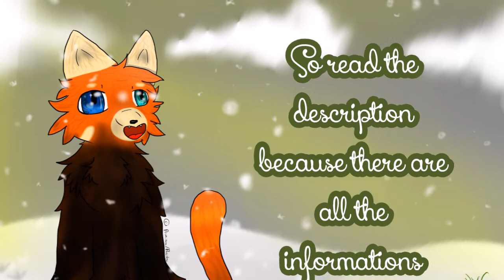Calendrier de l'Avent/Advent Calender [ANNONCE]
Place !

Français :
Salut tout le monde on se retrouve pour une nouvelle vidéo :
J'organise un calendrier de l'avent comme vous avez pu le voir dans la vidéo !
Cela veut dire que tous les jours [ou presque car je n'aurai pas forcément le temps] vous gagnerez un cadeau ! Si bien sur vous êtes tirez au sort !
Il n'y a pas de nombre max de participants car c'est Noël bien sur !
J'essayerai de faire en sorte que tout le monde gagne quelque chose bien sur ^^
Et certaines fois vous ne recevrez pas tout de suite votre cadeau, :/
Vous pourrez gagner des dessins, des pubs ect.
Il y aura donc une vidéo par jour et le calendrier s'arrêtera le 25 ^^
Je ferais certaines vidéos en avance par exemple pour les vacances car je n'aurais surement pas le temps :/

Donc si vous voulez participer, remplissez ce formulaire :
- Pseudo :
- Votre Skype/Mail/Hangouts [pour vous remettre vos cadeaux ^^] :
- Jour où vous participez au tirage [tous les jours permis car c'est Noël :3] :

Bref voila !
Bonne participation ^^

English :

Hi everybody we meet for a new video:
I organize an advent calendar as you could see in the video!
That means that every day [or almost because I will not necessarily have time] you will win a gift! So much about you are drawing lots!
There is no maximum number of participants because it is Christmas of course!
I will try to make sure that everyone wins something well on ^^
And some times you will not receive your gift right away,: /
You can win drawings, pubs ect .
So there will be one video per day and the calendar will stop on 25 ^^
I would make some videos in advance for example for the holidays because I surely would not have time: /

So if you want to participate, please complete this form:
- Nickname:
- Your Skype / Mail / Hangouts [to give your gifts ^^] :
- Day when you take part in the draw [every day allowed because it's Christmas: 3] :

Anyway!
Good participation ^^

Participants :
- Milo vous regarde - Tous les jours - mimi-louve
- Susucre le sucre - Tous les jours
- Feather Fox - Tous les jours
- LGDC - Étoile de Rêve - Tous les jours - Skype : helenelam123
- Fleauz - Tous les jours
- Nova Blanche - Hangouts : Nova Blanche - Tous les jours sauf le 13
- The DraagonCat - Hangouts : The DraagonCat - 07/12 et 25/12
- Galaxy Dragon - Tous les jours
- Night The Blood Warrior - Tous les jours - Skype : Fire Star
- Cascade Drawings - Tous les jours
- MistiNet - 17/12 - Skype : MistiNet
- Nike Lollipop - Tous les jours
- Roxi Cat - Tous les jours - Hangouts : Roxi Cat
- Rayures Argentées - Tous les jours - Skype: Nuage rayé/Fleur florale/ Aika
- Fléau - Tous les jours
- Anna Kiwii - Tous les jours
- ErableDraws - Tous les jours - Skype : Erable-Chan
- Kazumi Cat - Tous les jours - Skype: kazumiandsweety
- étoile blanche coolsi3 XD - Tous les jours - Hangouts : étoile blanche coolsi3 XD
- MünDisegna - Tous les jours
- Bili's Draw - Tous les jours

:DD